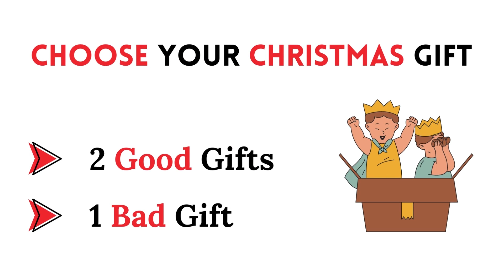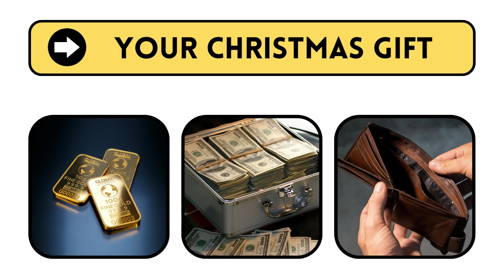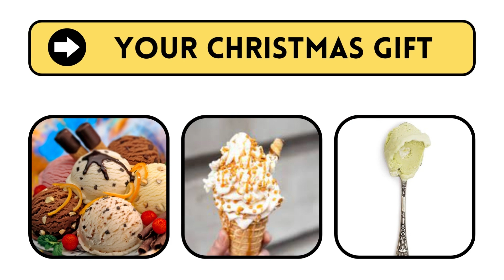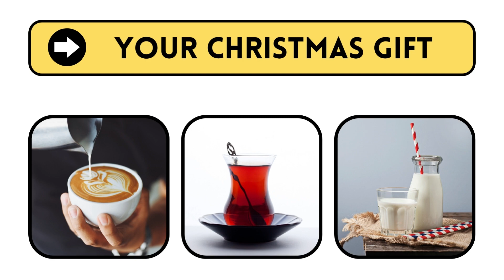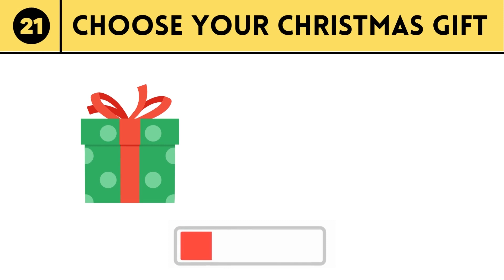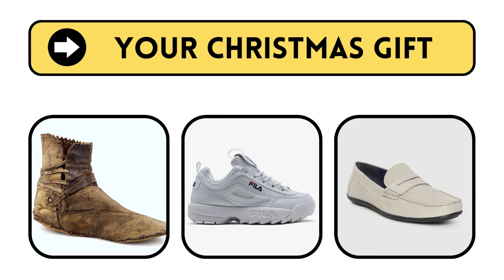CHOOSE YOUR GIFT 🎁 | CHRISTMAS EDITION 🎅🎄| Good vs Bad | by Chasing Career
Welcome to the new Chasing Career video! 😍
Today you will have to choose your Christmas gift! 🎅🏿🎁
 Two gifts are good and one gift might be bad! 💀
How many good choices can you make? Remember that you can only pick 1 box! The purpose of this video is to keep you entertained and to test your luck at choosing boxes. 🤓

✮ There Are 2 Types of People In This World 🌏 | Which One Are You? 🤔 | by Chasing Career

✮ Guess the Country by its Monument 🚩🤔🧠 | Guess The Country By Its Famous Places ️| by Chasing Career️

✮ Can you Guess The Food And Drink By The Emojis In 8s ? | Emoji Challenge | by: chasing career

✮ Guess the Game App in 5 seconds | 50 Famous Games Apps in the world | by Chasing Career

✮ Guess the App Logo in 5 seconds | 50 Famous App logos in the world | by Chasing Career

✮ Guess the Fruit in 5 Seconds | Can you guess ALL 35 fruit in this quiz? 🍌 🍎 🥒 | by Chasing Career